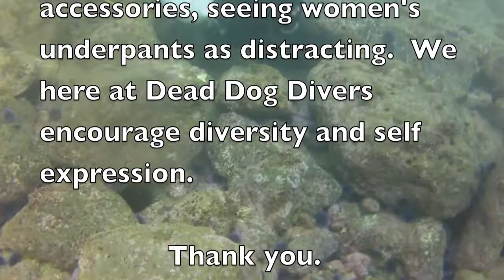Dead Dog Divers Honeymoon Cove 12-16-12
DDD Honeymoon Cove 12-16-12